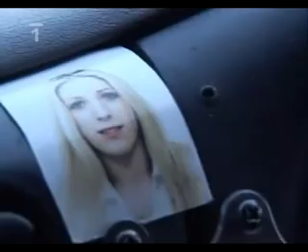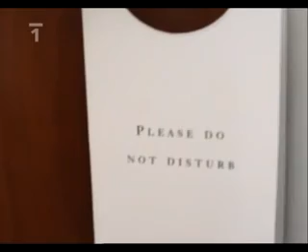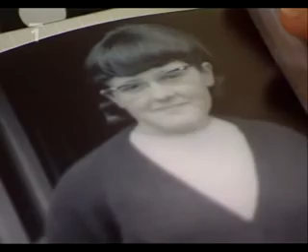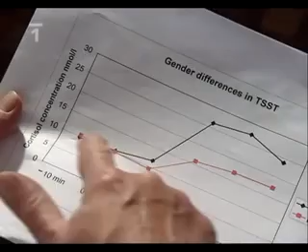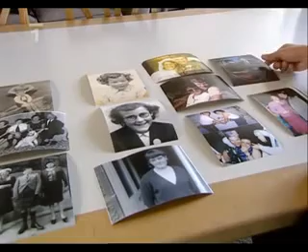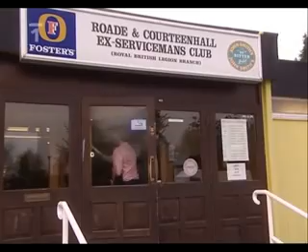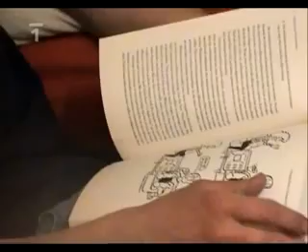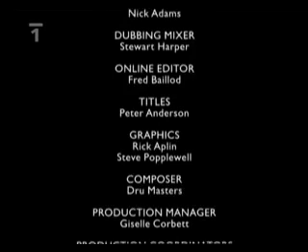Tajemství pohlaví 3 Laska Dokument BBC 2006